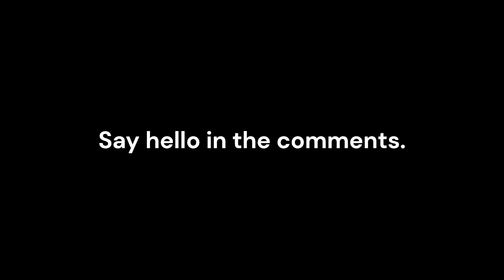7 Hours of Whispered Horror Stories to Relax / Sleep | With Rain Sounds 🌧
Almost 7 Hours of True Horror Stories to scare you to sleep or keep you up all night. Whispered horror stories with no sound effects, just rain and voice.

This video is optimised to help you relax with calm, whispered story telling.

Whether you want to listen to some scary stories for a sleepover, or a campfire story, these stories will definitely scare you!

A mix of short and long horror stories, some as short as 2 minutes, others as long as 15 minutes. They transition smoothly into each other to not disrupt your sleep or relaxation.

The last portion of the video is just rain sounds to help you slowly drift off to sleep.

These adult bedtime stories are perfect to fall asleep to.

If you love night time stories that will keep you up all night or send you off into a deep sleep then you will love this compilation.